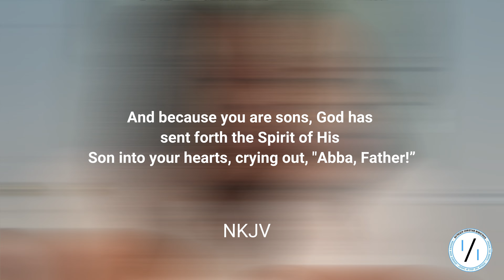Powerful Bible Verse of the Day May 24, 2022 | Honor Your Parents | Exodus 20:12 NKJV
Welcome to the 1/1 Outreach Christian Ministries Inc channel, and you are watching Powerful Bible Verse of the Day May 24, 2022 | Honor Your Parents | Exodus 20:12 NKJV.

Do you see yourself lost and full of uncertainties? Are you looking for a community that will help you grow spiritually? Then tune in to our channel and find hope through our daily bible evangelism.

Exodus 20:12 NKJV
Honor your father and your mother, that your days may be long upon the land which the Lord your God is giving you.

We are here to assist individuals in discovering Christian principles, and we believe that the gospel can be the spark for change in people's lives, especially in this generation where faith and belief seem to be neglected. Our objective is to advance God's Kingdom and ensure the spiritual well-being of people in our community by offering public services, biblical resources, discipleship, and teaching daily bible reading through media evangelism.

Spread the love of Christ
Advance the Kingdom of God.

And see all people ascertain a newfound faith in God.

There are 2 podcasts: Verse of the Day and the Truth Expositors.

The Truth Expositors is a monthly podcast aimed at abolishing false doctrine, theology, and all false teachings that contradict the Word of God by providing in-depth explanations, overviews, and Scripture to explain some of the most misunderstood truths in the Bible.

Verse of the Day is an aid for daily prayer and meditation on the Scriptures. It provides a short Scripture reading and exposition for each day of the year from a book in the Bible. Our hope and prayer are that each listener will be better equipped to understand, apply, and meditate on God’s Word for personal spiritual growth and maturity.

Join us on this journey of evangelizing and changing people's lives through media evangelism, and by SHARING our content, we can touch more people’s lives

1/1 Outreach Christian Ministries Inc